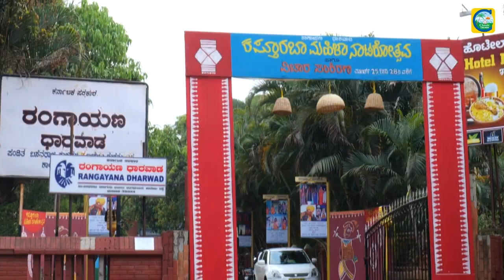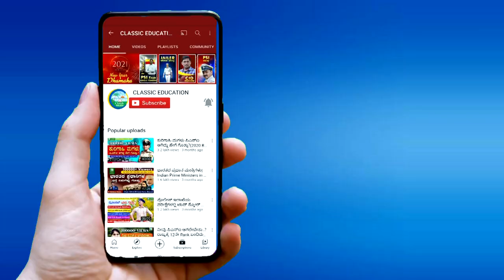ಮಾಲತಿ ಸುಧೀರ್|| ವಿಶ್ವ ರಂಗಭೂಮಿ ದಿನಾಚರಣೆಯ ಹಿಂದಿನ ಸತ್ಯ ಕಥೆ ಏನು ಗೊತ್ತಾ||World Theatre Day 2021|27th March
World Theatre Day 2021|27th March 2021
The World Theatre Day celebrated on March 27th Every year around the world.

It is celebrated to create awareness about the importance of theatre.

World Theatre Day, also known as WTD.

World Theatre Day raises awareness about theatre arts.

It is also shows how theatre played an important role in the entertainment field and how they brings the changes in our life.

It was initiated by the International Theatre Institute (ITI) in the year 1961.

All Theatres organize and host events across the globe to mark this day.

The first World Theatre Day International Message was written by Jean Cocteau in the year 1962.

After that the ITI Centers observe and celebrate this day with theatre professionals, actors, schools and more.

The International Message is translated into more than 50 languages.

This message also read by thousands of people before performances in theatres and even printed in numerous daily newspapers.